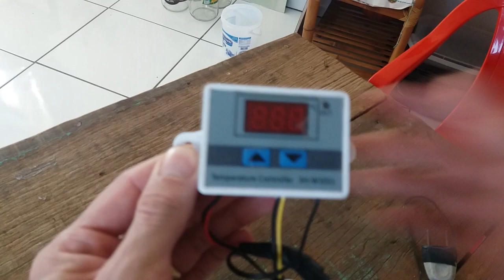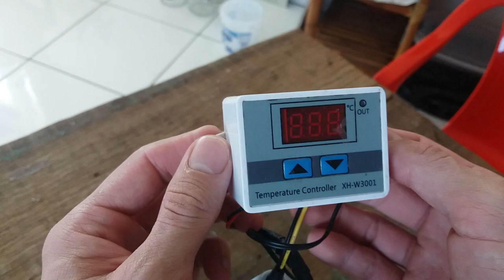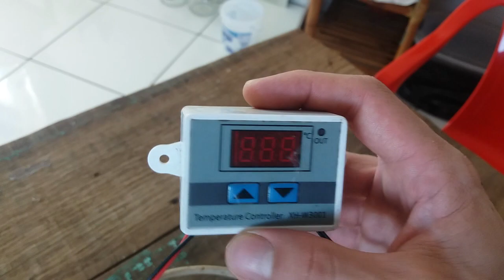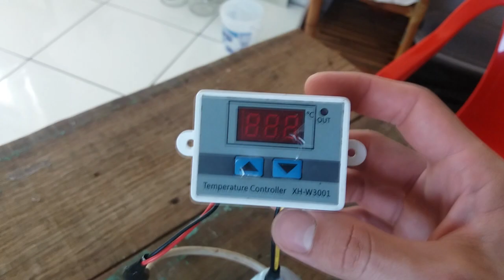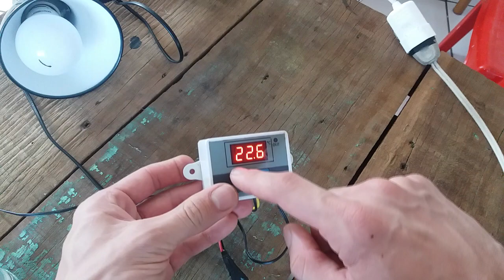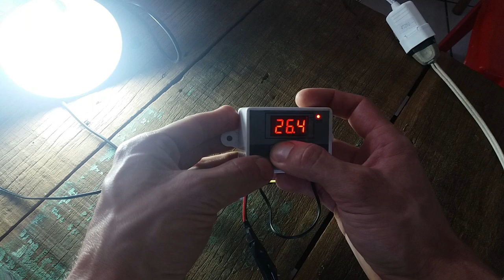CONTROLADOR DE TEMPERATURA PARA CERVEJA - XH-3001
Olá amigos cervejeiros, tudo suave na nave? tranquilo no mamilo? susse nu mousse? de boa na lagoa?

 Hoje eu vou trazer um carinha que eu ja tava querendo faz tempos... mas eu não vou falar dele aqui, vê ai o vídeo que é melhor...
 Ahh, ja aproveita e segue nois no insta: @Cervejeiromaluco
 Tambem dá aquele likezoso delicinha e se inscreve ai no canal.
Se tiver dúvidas ou sugestões comenta ai que eu respondo tudinho, vlw flw